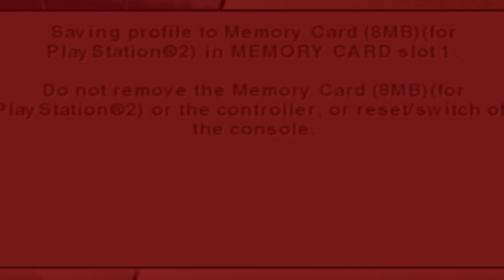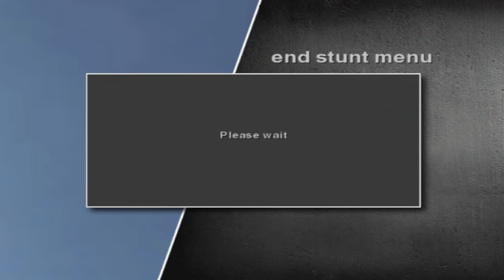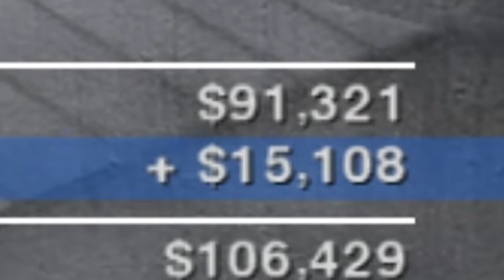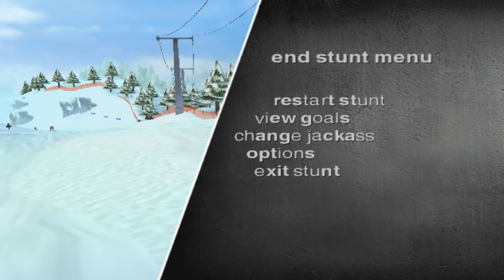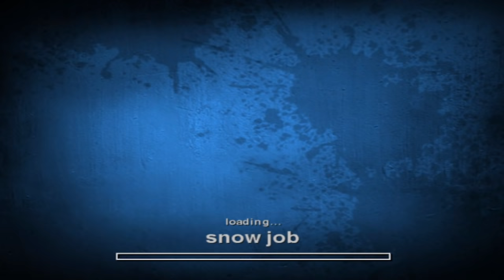Jackass but I am actually a jackass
Finally a time where being a jackass pays off

Aaron Sygiel
Adam Harmston
Albin Björklund
Alex Ohlsen
Anders
Andrey Chicgagov
Ashlyn Mashburn
August Janklow
Augustus McCullough
Austin Kohagen
Barbara Csef
Billy McGuire
Birdnation
Blair Krolak
Boj Petersen
Brooke Walsh
Calhoun Cattell
Carolin
Cassandra Huynh
Chace Kulm
Charli Walker
Chloë Curtin
Corey Miller
D. wetherilli
Daniella Cioffi
Darrel Nikolovski
Darshan Shah
Dennis Guenther
Denny lawlor
Dominik Bender
Dougie P
Dylan
Eleanor Rist
Espen Sande Larsen
Ethan Cutrone
Excinic
Finlay Goodman
Finn H Drude
Fredrik Jonsén
Frith Silverthings
Gamer Extract
George W
Gil
Grace Shearman
Harry Rose
HummaKavula
Ian Farrington
Jack Gregory
Jack M
Jack Rogers
Jacqui Sebo
Jagez
James Barber
James Connold
James Otter
Jana Suchomelová
Jason White
jaxsen
Jessica Corazza
John Hamm
Jonny Wheater
Jordin MacDonald
Josedan99
Josh Beals
JumboGibbon
Justin Cipparrone
Kathleen Bruce
Kelsey Forsythe
Kinga Zmuda
Krystle Taylor
Lady Charon
Lauren Miedel
Lenny Salter
Letty Mason
Lucy ‘’Pie’’ S
Malis Selmani
Marcus Gabrielsson
Maxicide Smith
Michael
Mikaela K
misterbob
Mitchell Bond
Mitchell Stevenson
Nathan Russell
Nicholas Dux
Nik
Nima Saraj
Nora Wielgus
Nox Darva
Papir
Parker Parker
Pedrothegeneral
Phil Nottage
Poseidon
princepowerup
Randall Ratermann
Remo Taudien
Rikz Dehli
Riley Leschke
Rj Srader
Robin Ødegaard Vauger
Robyn Gray-McMath
Rowan Aldridge
Sarah Stewart
Sebastian Grant
Seeqa
Shane Amanda
Shane Murphy
Shauna Skelton
Shiba Martyn
silsha fux
Sydney Stamford
Synical
Teresa
Theo Baier
Thomas Whalen
Tyler Cains
Tímea Farkas
Vincent Snijer
Whitley
William Jahn
William Maund